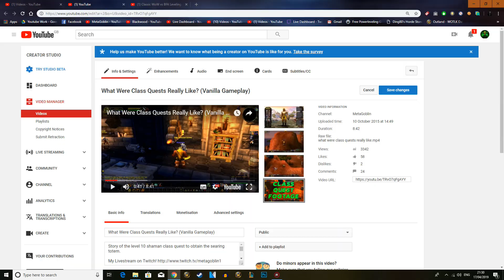Why are Class Quests So Good in Classic WoW?